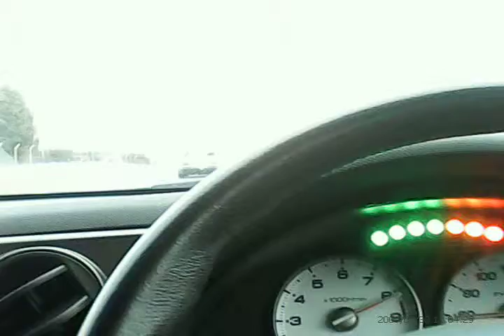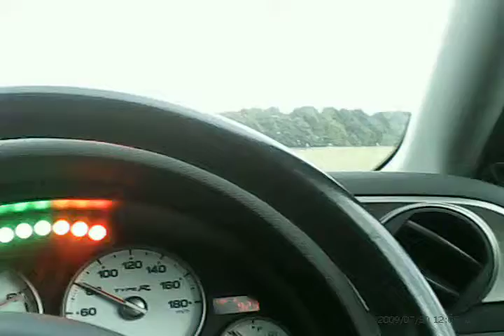Still chasing Olly Jasondc55 Donington park Dc5 Honda Integra 15/10/12( low budget camera warning)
Apollogies for the shoddy camera work my next track day will be 100% better with my new samsung hd cam.